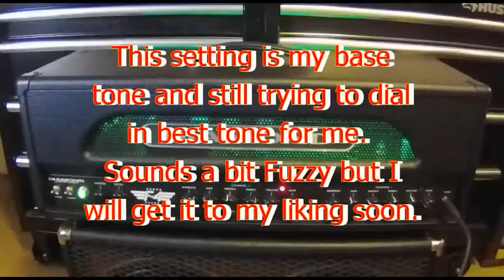Diamond F-4 Amp Channel 2 Dirty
Diamond Amp F-4 Channel 2 dirty. Sample of base settings that I have found that work so far. I am still tweaking the tone a bit to find the perfect tone for me. The settings in this video are sounding a bit Fuzzy but working on that. Anyone who has an F-4 head with suggestions for Channel 2 settings please share.